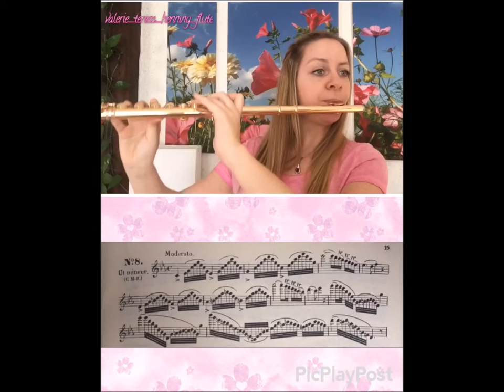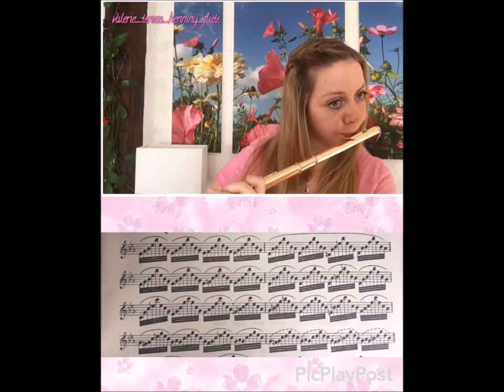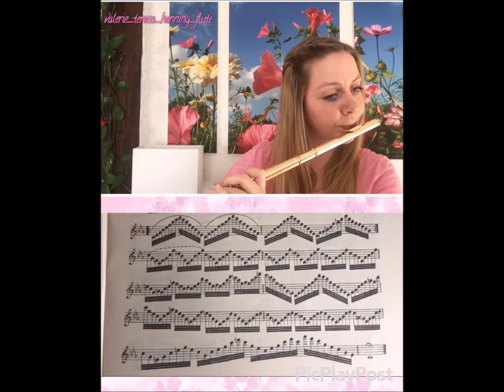Theobald Boehm - Caprice Étude N° 8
Theobald Boehm:
Caprice Étude N° 8 ~ Ut Mineur ~ Moderato

from 24 Caprice-Études op. 26

Valerie Teresa Henning, Flute